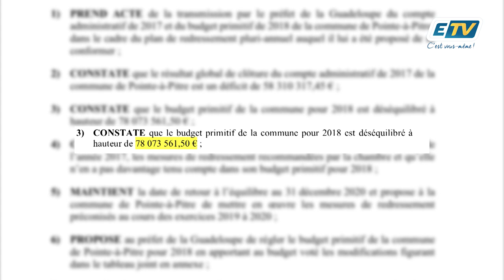Une pétition contre le maire de Pointe-à-Pitre